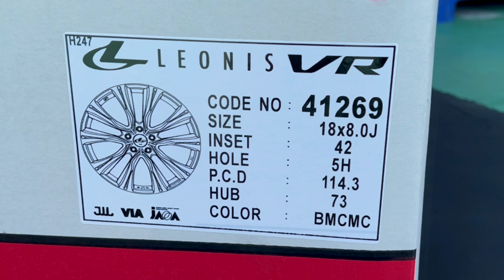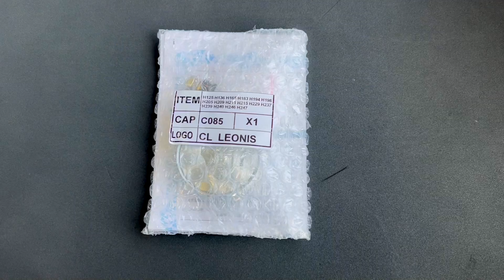WEDS LEONIS VR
Wheels:WEDS
       LEONIS VR
サイズ:18x8.0J+42 5H114.3
カラー:BMCMC(BLACK METAL COAT/MIRROR CUT)